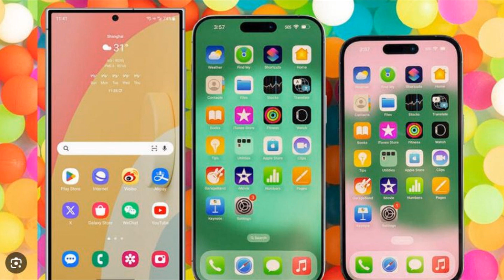أسعار سلسلة جالكسي اس 24 قبل الإطلاق الرسمي📲😲🔥GALAXY S24 Series Prices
جالكسي اس 24 ألترا وتفاصيل جديدة ومثيرة📲😲🔥GALAXY S24 ULTRA NEW LEAK
جالكسي اس 24 ألترا بوحدة كاميرا خرافية📲😲🔥GALAXY S24 ULTRA CAMERA
جالكسي اس 24 ألترا المميزات والعيوب والسعر والمواصفات🔥😲📲GALAXY S24 ULTRA Price & Specs 2024
آخر أخبار جالكسي اس 24 ألترا قبل الاطلاق الرسمي🔥😲📲GALAXY S24 ULTRA CAMERA
جالكسي اس 24 ألترا يتفوق على الجميع🔥😲📲GALAXY S24 ULTRA AMAZING
جالكسي اس 24 الترا والشحن السريع📲😲🔥🔋GALAXY S24 ULTRA SUPER FAST CHARGING
جالكسي اس 24 الترا مقارنة بجالكسي اس 23 الترا \ صور حية🔥😲📲GALAXY S24 ULTRA LIVE
جالكسي اس 24 ألترا ومواصفات رهيبة😲📲🔥Galaxy S24 ULTRA AMAZING specs
جالكسي اس 24 ألترا في تسريب جديد بمعلومات حصرية🔥📲😲GALAXY S24 ULTRA NEW LEAKS